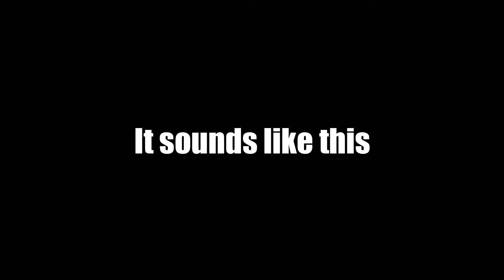I"m unfriending them | Rainbow Six Siege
There's only one reason I unfriend people permanently. ONLY ONE

Outro:
Ooyy-Faded